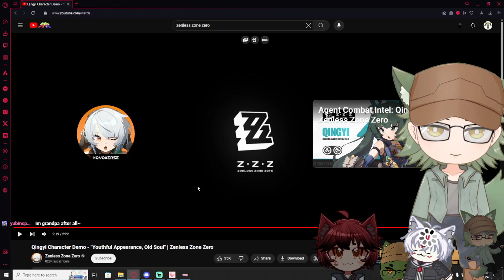Vtubers React to Qingyi Character Demo - "Youthful Appearance, Old Soul" | Zenless Zone Zero